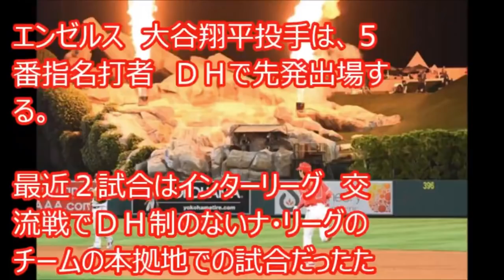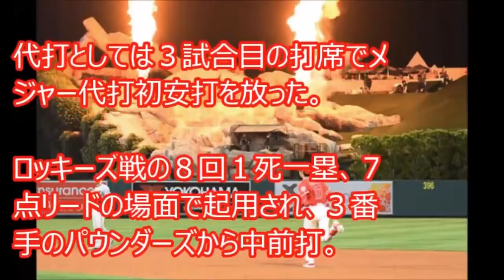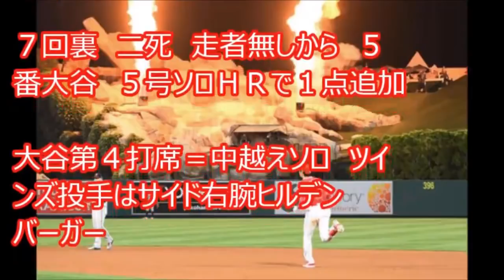【大谷翔平 エンゼルス】結果速報 エンゼルス快勝 ５号ソロＨＲ 長打マルチ安打 ２打点 打率 ３５４…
エンゼルス大谷翔平投手は５番指名打者　ＤＨで先発出場。
タイムリー二塁打、５号ソロＨＲ、またも長打マルチ安打２打点
エンゼルス快勝７－４。明日もツインズ第二戦…

5月11日 大谷翔平 タイムリーツーベースヒット！ エンゼルス×ツインズ
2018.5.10 大谷翔平 代打出場！8回全球 ロッキーズ vs エンゼルス Los Angeles Angels Shohei Ohtani
🔴【打撃練習】大谷翔平の３階席150M特大弾に現地ファンも震撼｢ワオ～ オ～マイッ ゴッド｣ｗｗ 【スカッとＧＪ】Shohei Ohtani vs Colorado Rockies
大谷翔平 ホームラン 5回目 5/10/2018- Shohei Otani Home Run – Angels vs Twins | C Highlights
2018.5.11 大谷翔平 5番・DHスタメン！打席全球 エンゼルス vs ツインズ Los Angeles Angels Shohei Ohtani
2018.5.7 大谷翔平 先発登板！投球全球 マリナーズ vs エンゼルス Los Angeles Angels Shohei Ohtani
2018.5.9 大谷翔平 代打出場！7回全球 ロッキーズ vs エンゼルス Los Angeles Angels Shohei Ohtani
5月10日 大谷翔平 代打での初ヒット！ 全球リプレー エンゼルス×ロッキーズ
【大谷翔平】３戦連続マルチ ５号ソロ!!【凄すぎて麻痺】[政治ニュースオンライン][政治ニュースチャンネル]
代打初安打の大谷翔平に元ロッキーズ選手が『衝撃の一言』...昨日同様3階席への150M弾など柵越えのフリー打撃【エンゼルスxロッキーズ戦】
大谷翔平 敵地のファンも思わず立ち上がり賞賛した”あるプレー”に一同驚愕…スタンディングオベーションが巻き起こる…shohei ohtani
【MLB速報2018】大谷翔平、代打出場で初ヒット！ロッキーズ vs エンゼルス Los Angeles Angels Shohei Ohtani
🔴5/10 代打・大谷翔平、痛烈な中前打！大歓声でスタジアムが揺れる映像！（現地ファン映像まとめ）【スカッとＧＪ】 Shohei Ohtani  vs Colorado Rockies
2018.5.5 大谷翔平 5番・DHスタメン！打席全球 マリナーズ vs エンゼルス Los Angeles Angels Shohei Ohtani
大谷翔平のフリー打撃ホームランにグビザの一言に一同驚愕！ロッキーズ戦に代打でも初ヒット
【海外衝撃】現地映像！大谷翔平のミサイル打にソーシア監督も一安心！対戦投手も脱帽・・・shohei ohtani【カレンがお届け！野球ショータイム】
5月11日 大谷翔平 タイムリーツーベースヒット！ エンゼルス×ツインズ
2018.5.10 大谷翔平 代打出場！8回全球 ロッキーズ vs エンゼルス Los Angeles Angels Shohei Ohtani
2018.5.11 大谷翔平 5番・DHスタメン！打席全球 エンゼルス vs ツインズ Los Angeles Angels Shohei Ohtani
2018.5.9 大谷翔平 代打出場！7回全球 ロッキーズ vs エンゼルス Los Angeles Angels Shohei Ohtani
2018.5.7 大谷翔平 先発登板！投球全球 マリナーズ vs エンゼルス Los Angeles Angels Shohei Ohtani
エンゼルス大谷翔平は打者か?投手か?二刀流はどちらが優れている!?米アンケートで驚きの結果に!?マイクソーシア監督も”ある言葉”で評価 shohei ohtani
エンゼルス大谷翔平の代打起用は賭けだった！？マイク・ソーシア監督が衝撃の告白で一同驚愕！【ロッキーズ戦で代打1安打・フリーバッティングで150m弾】shohei ohtani
エンゼルス大谷翔平 8回代打初ヒットに敵投手が脱帽！試合後に放った"ある言葉"とは…メジャーで称賛される二刀流の凄さ…ロッキーズ戦 shohei ohtani
エンゼルス大谷翔平をMLB記者に衝撃の批評発表！ジェフ・パッサン「騒ぐほどの実績かい？」【ロッキーズ戦で代打1安打・フリーバッティングで150m弾】shohei ohtani
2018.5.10 エンゼルス大谷が初の代打安打後にベンチに帰ってきてタッチしている動画！
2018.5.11 エンゼルス大谷が5号ホームランを打ってトラウトとお辞儀ポーズをしている動画！
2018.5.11 エンゼルス大谷がホームランを打ってベンチ前でトラウトとお辞儀で祝福されている動画！
5月10日 大谷翔平 代打での初ヒット！ 全球リプレー エンゼルス×ロッキーズ
【MLB】エンゼルス大谷翔平フリー打撃150メートル弾！規格外パワーにロッキーズ捕手が言い放った言葉がヤバい！「奴は危ない、○○が通じない…」番記者も思わず絶句
エンゼルス大谷翔平に米記者が究極の掌返し！海外の反応】
エンゼルス大谷翔平に魅了された米記者が放った"あるツイート"に一同驚愕！メジャーでの活躍に異次元の評価！shohei ohtani
エンゼルスの大谷がマリナーズ戦の試合前にファンサービスでサインをしている動画！
エンゼルス大谷翔平にメジャーの洗礼！同僚のトラウトとプホルスが大谷選手にメジャーのしきたり「カーテンコール」を…【ロッキーズ戦で代打1安打・フリーバッティングで150m弾】shohei oh
エンゼルス大谷翔平の起用法にマイク・ソーシア監督が衝撃発言！【ツインズ戦5番DH出場予定】shohei ohtani